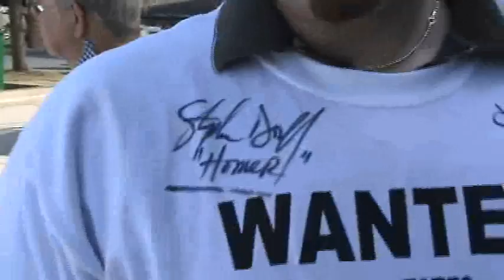Spencer Garrett Autographed My Shirt!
Spencer Garrett from Public Enemies signed my shirt on a break from shooting the movie on location in Oshkosh, Wisconsin.